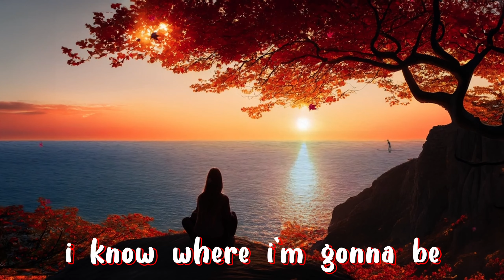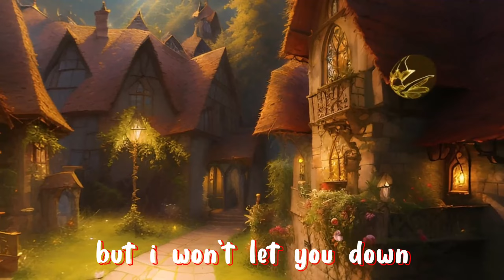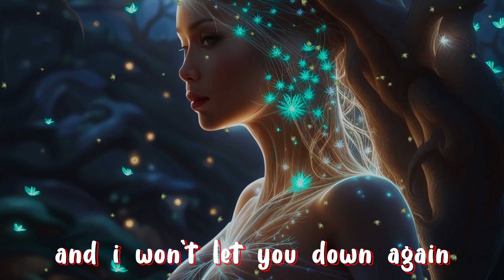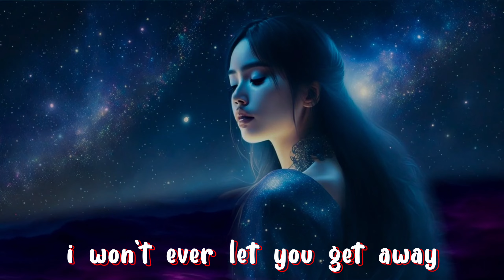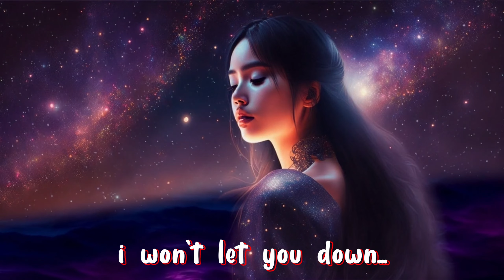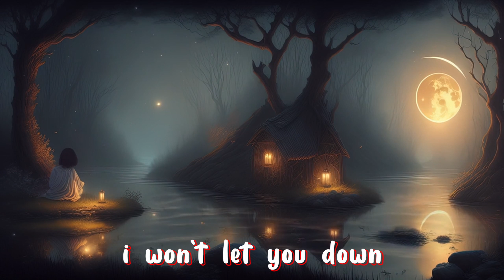P.A.L. I Wont Let You Down Again. Lyric Video.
Yet another improvised song
wanted something different for the video.